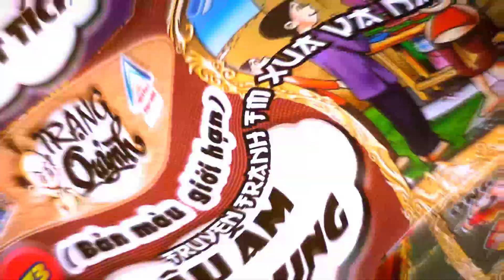Cô Tiên Xanh I Tập 2: Nhóm Tấu Hài Ba Tê @Truyen tranh TM xua va nay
👦🏻👉Tác Giả : Kim Khánh  👦🏻👉 Giọng đọc : Truyen tranh TM xua va nay